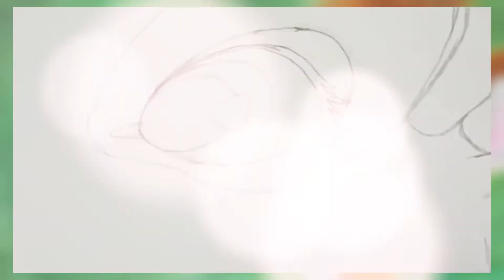Dibujando y pintando: Bambi | MariamSofiaART.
Drawing and painting: Bambi | MariamSofiaART.

Tiempo de realización del dibujo: 5 Horas Aprox.